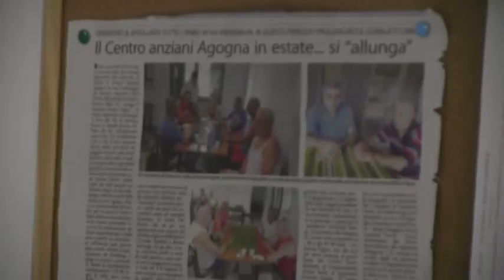UN GIORNO PER LA NOSTRA CITTA' - Il Novara Calcio in visita al Centro Anziani "Agogna"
Nuovo appuntamento con "Un giorno per la nostra città", iniziativa fortemente voluta dalla Lega Serie B che vede protagoniste le società del campionato cadetto. Faraoni, Dickmann, Poli, Signori e lo staff del Novara Calcio hanno fatto visita al Centro Anziani "Agogna", poco distante dallo stadio 'Piola'. Ecco le immagini dell'incontro e le parole del vice-presidente Carlo Accornero e del Signor Dario Mottura.